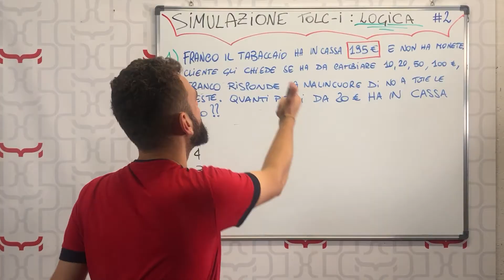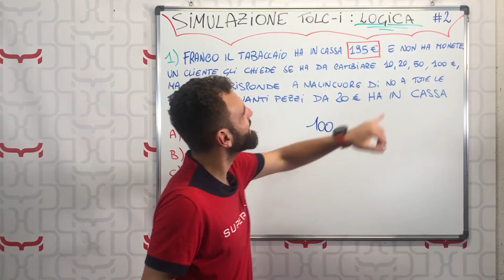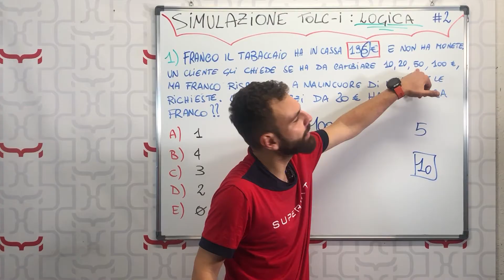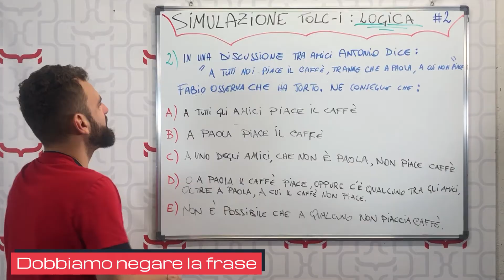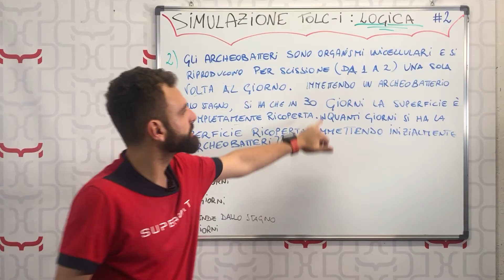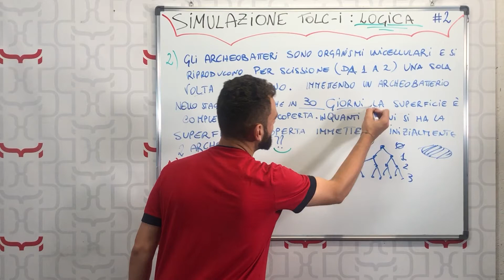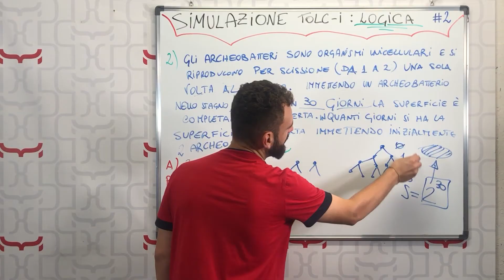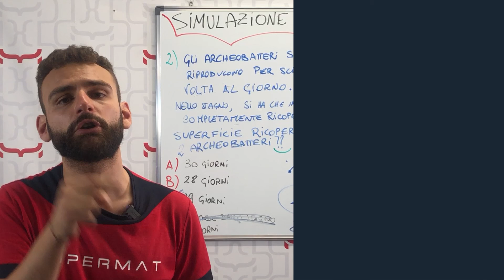SIMULAZIONE TOLC I: Esercizi di Logica Svolti e Commentati #03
Simulazione TOLC I (con soluzioni) per la preparazione al test d'ingresso Ingegneria con esercizi di logica svolti e commentati alla lavagna.

Se mi segui da un pò, probabilmente saprai che questa non è la prima simulazione TOLC I CISIA che svolgo qui sul canale.

Ricordati inoltre che per una buona preparazione TOLC I non è sufficiente concentrarsi sui quesiti di logica tolc, ma devi anche ripassare tante altre materie come matematica, fisica, nonchè la comprensione verbale.

Qui puoi ritrovare tutte le informazioni utili per iscriverti al test di ammissione per ingegneria e per migliorare la tua preparazione TOLC I.

Tutti gli esercizi logica TOLC I presenti in questa simulazione TOLC I e nelle precedenti simulazioni  TOLC I, già presenti sul canale, sono completamente estratti dalle simulazioni ufficiali CISIA.

In questa simulazione TOLC I di logica troverai i seguenti quesiti di logica tolc:
- QUIZ 1: Ragionamento Logico-Deduttivo con numeri
- QUIZ 2: Logica Proposizionale
- QUIZ 3: Logica Esponenziale

00:00 ▶︎ Simulazione TOLC I di Logica
00:52 ▶︎ QUIZ 1 - Ragionamento Logico-Deduttivo con Numeri
04:15 ▶︎ QUIZ 2 - Logica Proposizionale
06:17 ▶︎ QUIZ 3 - Logica Esponenziale

🛠 Attrezzatura che uso per i video:
● iPhone 8 Plus 📱
● Rode Wireless GO 🎧
● Set Luci 💡
● Manfrotto Compact Action Smart ▶︎